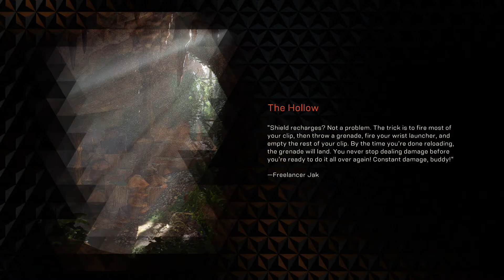Anthem Part 5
Anthem Multiplayer Walkthrough